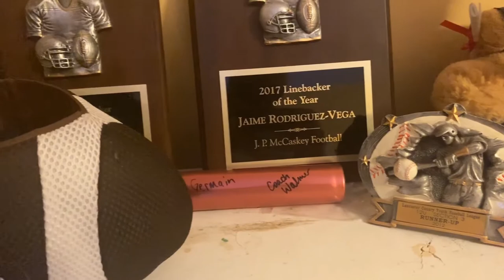-Comm 310 - March 28 - Covid-19 Quarantine Narrative - Jaime Rodriguez-Vega